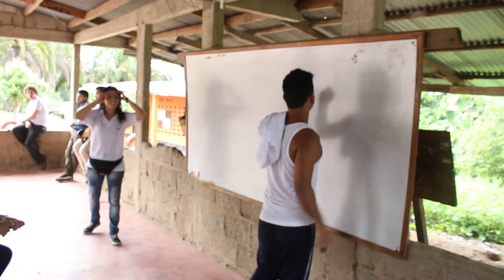VIDEO DIANA PAOLA CAMACHO